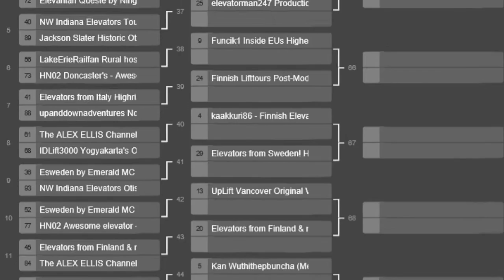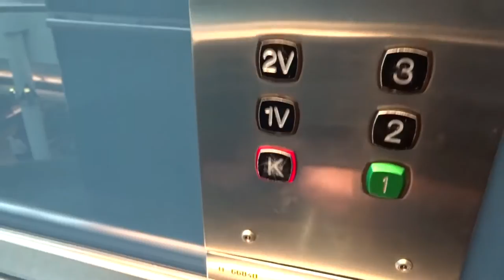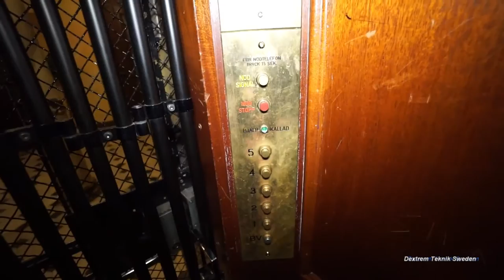Round 1-25: The Elevator Of The Year 2015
The voting on this round ends at 20:00 22/2-15 (GMT+1) and the Winner will be revealed on next friday's "The elevator Podcast" @ 22:00.